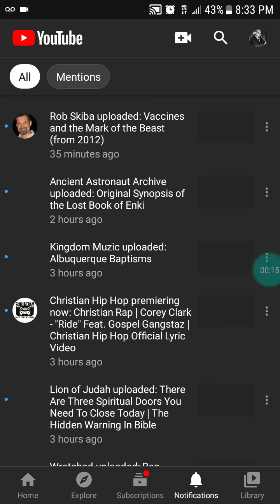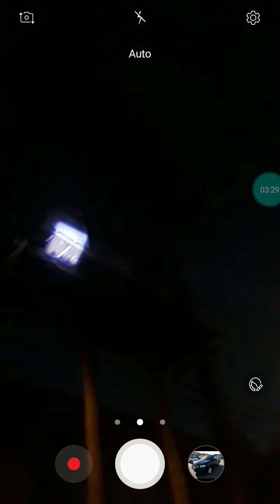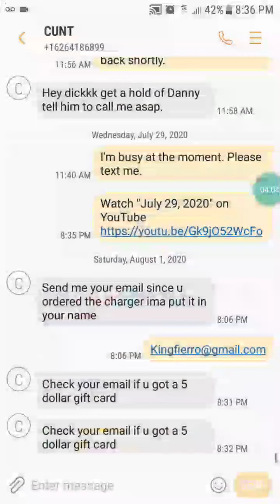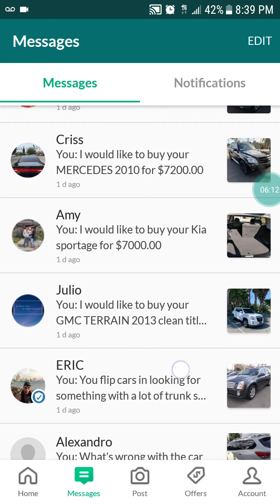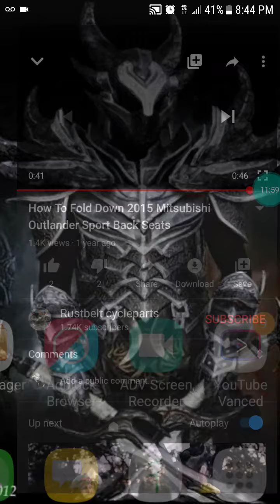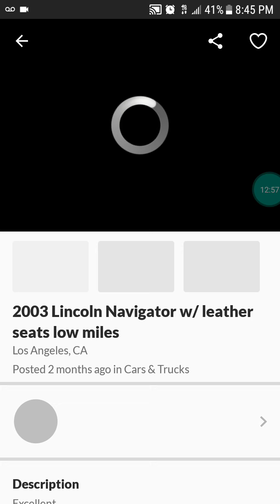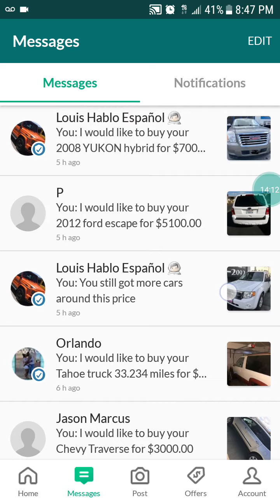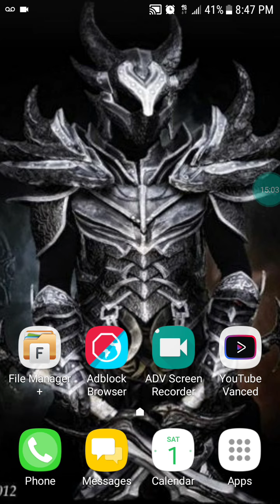REALITY THEY CAN NEVER WIN 💯